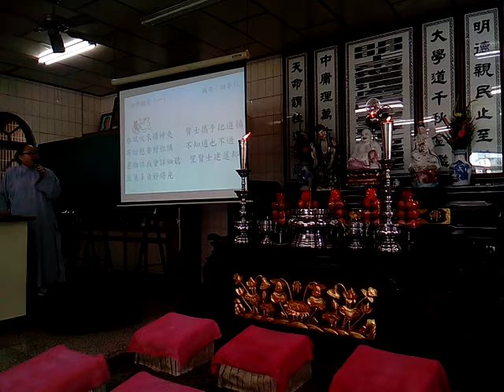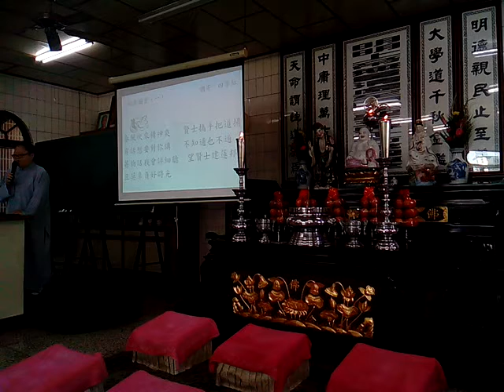VID_20180408_161455新營和誠單位天恩佛堂啟慧班講師講解道歌四季願景(調寄四季紅--李鐵拐大仙慈訓， 閩南語版)